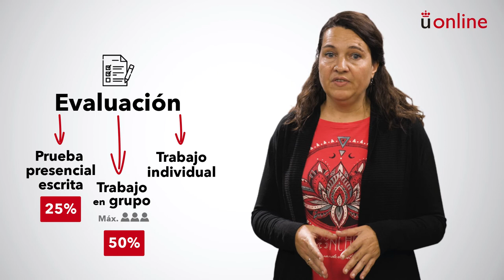Laboratorio de Juegos matemáticos. Presentación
Grado en Educación Infantil - Laboratorio de Juegos matemáticos. Presentación

aulavirtual.urjc.es
cied.urjc.es